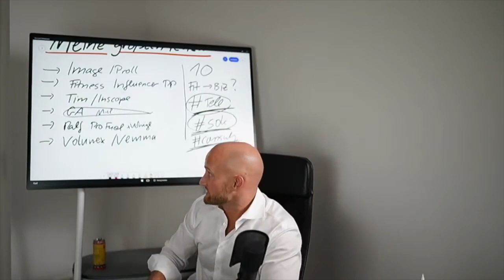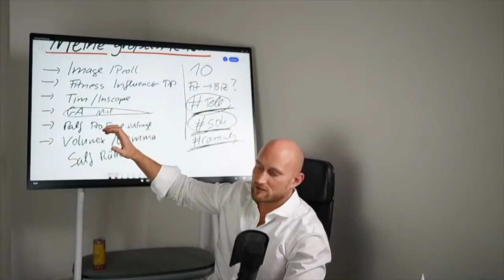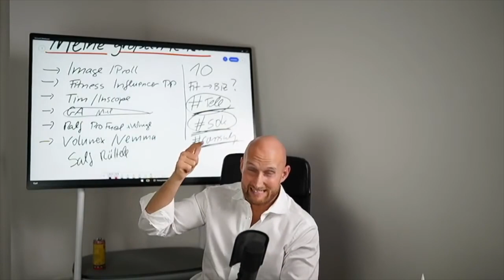FoPruel von Salf Rättele geklaut! Das war mein Fehler!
Sicher dir jetzt konstenlos die vergangene Workshop Aufzeichnung und lerne,
wie du dein eigenes Unternehmen aufbaust:
Schreibe mir in Whatsapp Workshop, Zeitarbeit oder event an